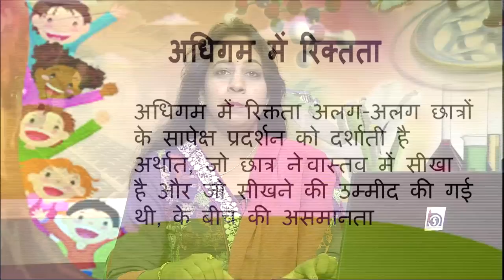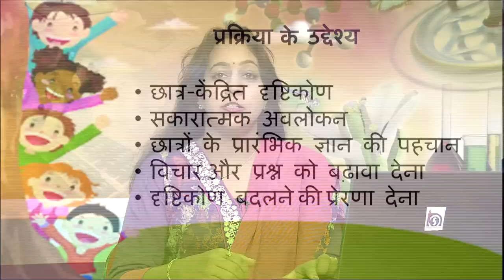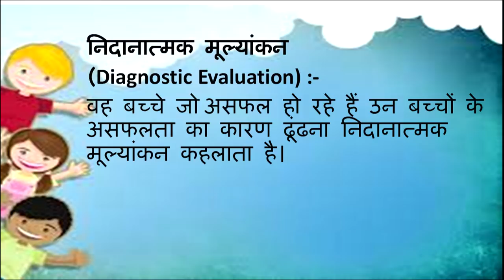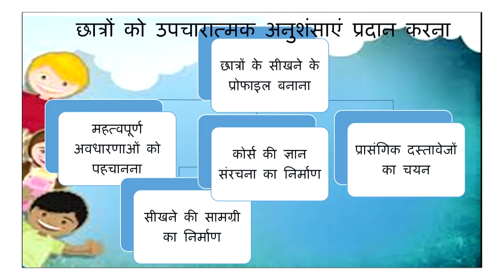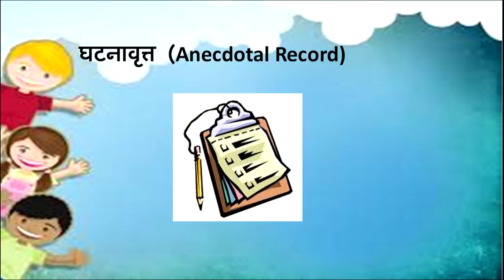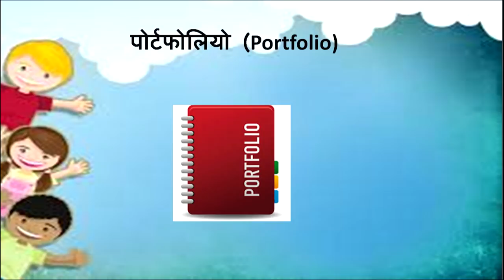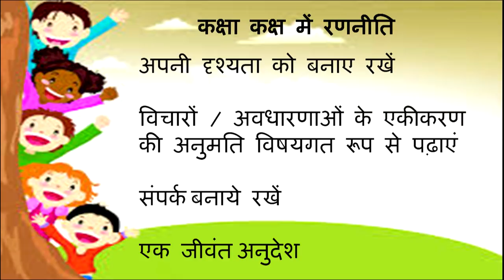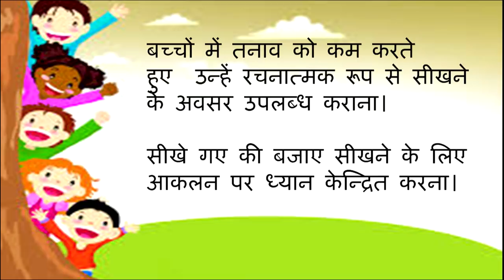Adhigam mein Rikthta ko pehchanna:Nidanatmak Parishan